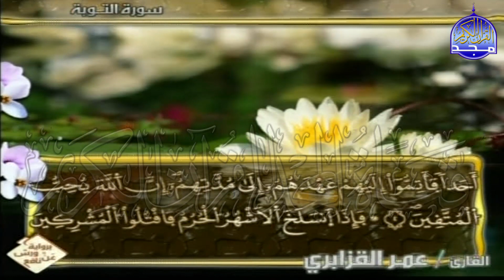الربع 1.2 من الجزء (10) من القرآن الكريم 🍁برواية ورش عن نافع🍁 للشيخ: عمر قزابري 🍁 Omar al-Qazzabri